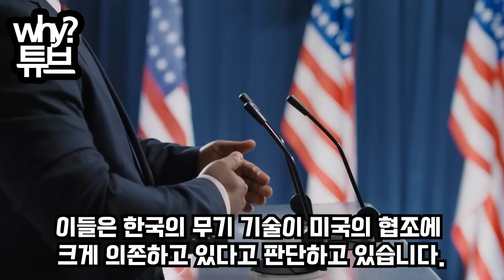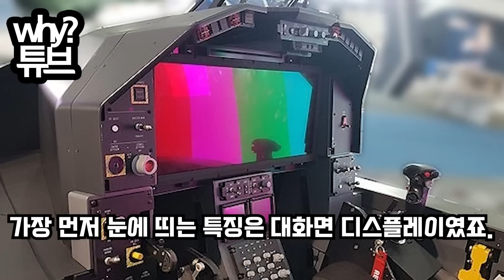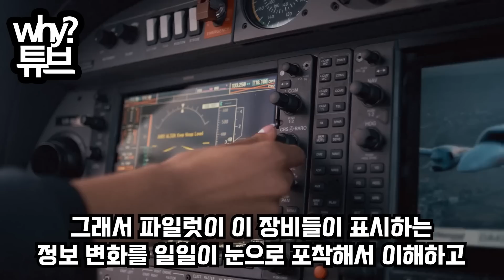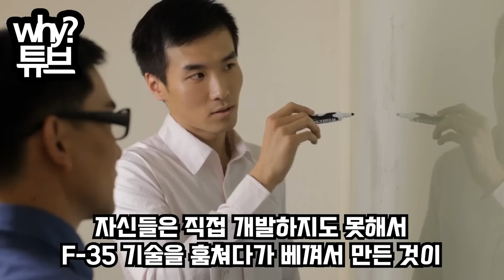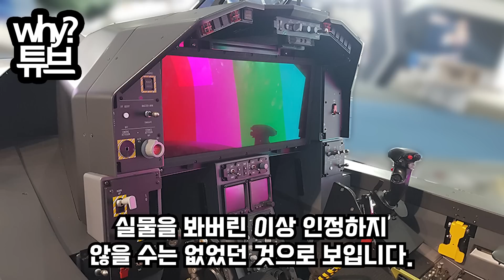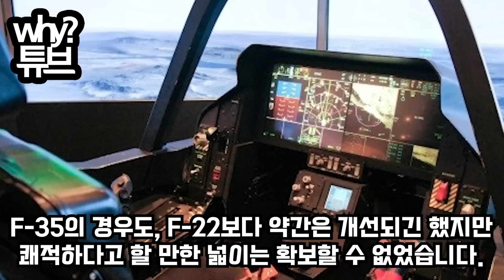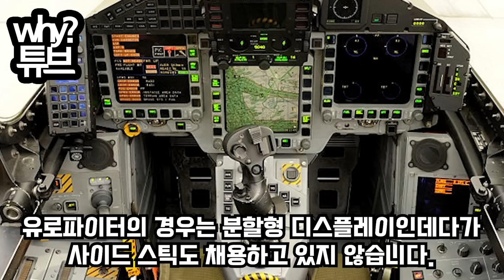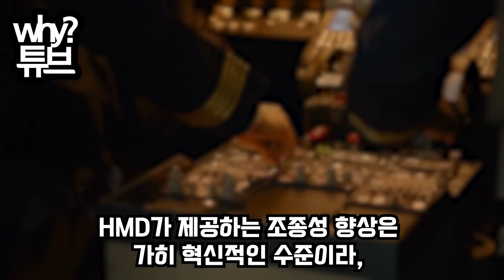도대체 KF21에 무슨일이... 해외 반응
초음속 비행 KF-21 내부사진 분석하던 중국방송
생각지도 못한 '5세대 버튼‘ 보이자 경악한 중국 전문가들